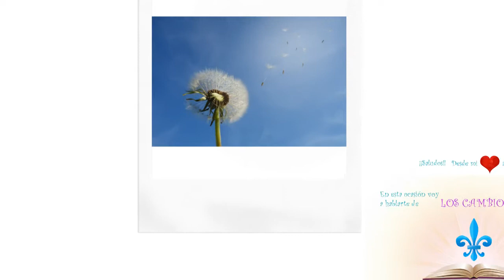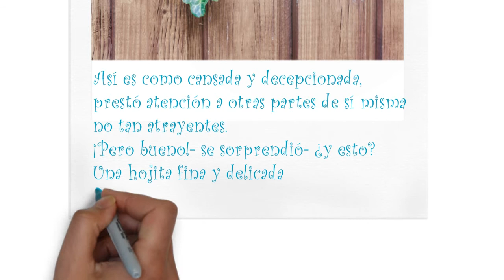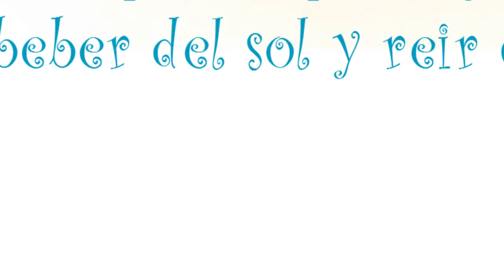Los cambios- Vídeo Inspirador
Porque aquellas partes que más nos duelen, son las que más nos impulsan a crecer...